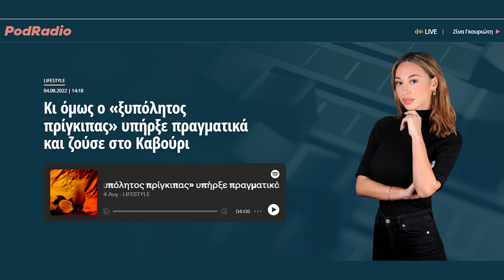Κι όμως ο «ξυπόλητος πρίγκιπας» υπήρξε πραγματικά και ζούσε στο Καβούρι